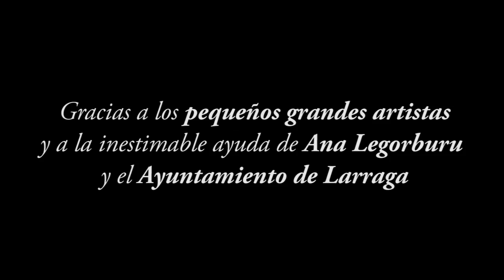I Mural Colaborativo.- con los peques